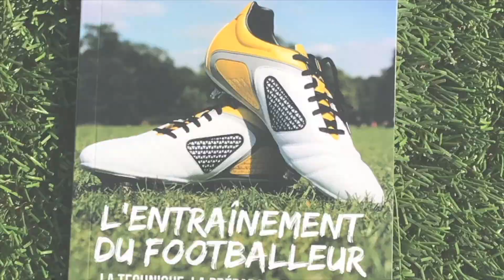Technique Finition et Jeu de Tête : Avoir Plus d'Impact Offensif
Un entraînement complet pour développer ta technique, ta finition et ton jeu de tête.